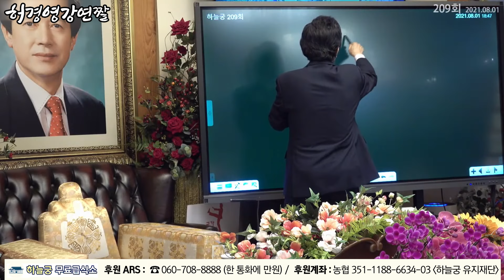자식을 많이 낳는 인종에 대한 하늘의 계획이 있다 - 허경영 -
■ 하늘궁 무료급식소 후원

■ 종합안내 대표번호(본좌섭리회) : 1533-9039
■ 축복/명패/대천사 상담 : 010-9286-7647
■ 허경영 강연 참가 안내 : 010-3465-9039
■ 헬로우 호텔 숙박 예약 : 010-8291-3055